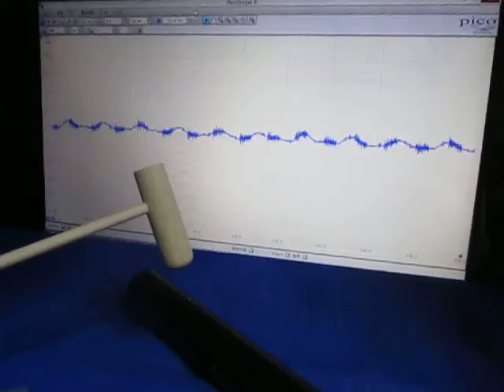音と超音波の組み合わせ実験 （超音波システム研究所 ultrasonic-labo）